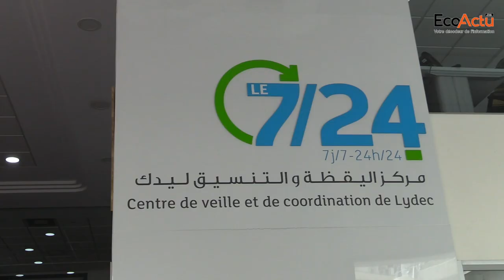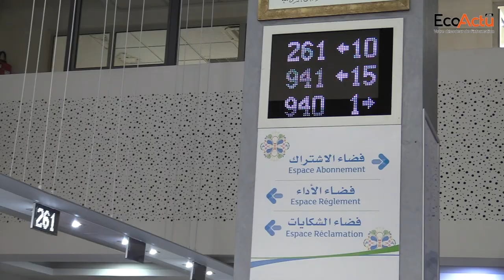[Vidéo] Facturation réelle de la consommation eau/électricité : les explications de la Lydec